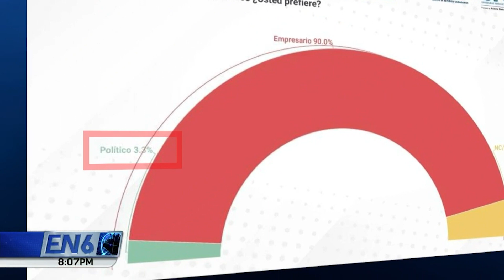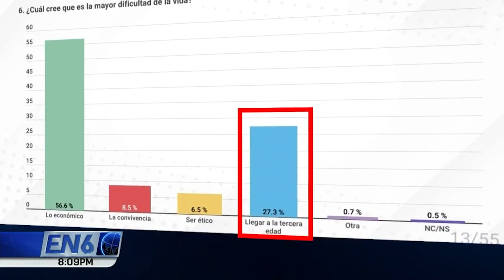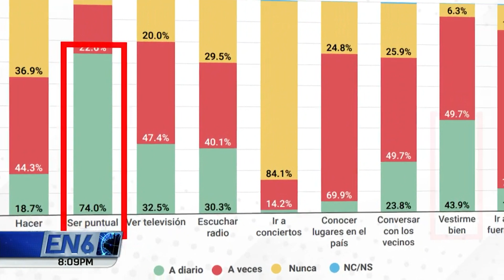RESULTADOS ENCUESTA UFG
El presidente de la República es admirado por más del 50% de la población de acuerdo a la última encuesta de humor social y político de la Universidad Francisco Gavidia denominada "Decodificación axiológica".